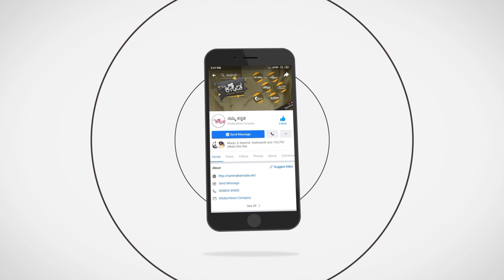ಅನುಶ್ರೀ ನೋಡೋಕೆ ಗೋಡೆ ಏರಿದ ಹುಡ್ಗನಿಗೆ ಅನುಶ್ರೀ ಹೇಳಿದ್ದೇನು..? | Anchor Anushree | Veda | Namma Kannada